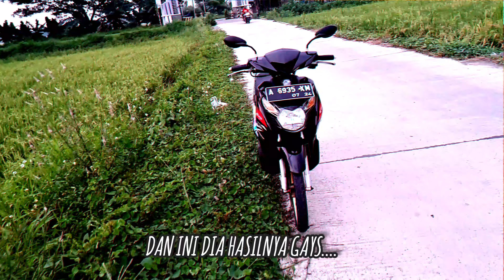YAMAHA NOUVO Z || TES RIDE || MOTOR MODIF VIETKONG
yamaha, nouvo, yamaha nouvo, motor matic, yamaha mio, ridwan hanif, motovlog, autonetmagz